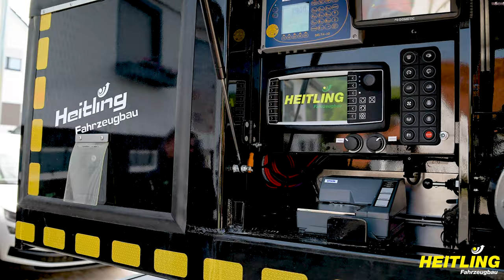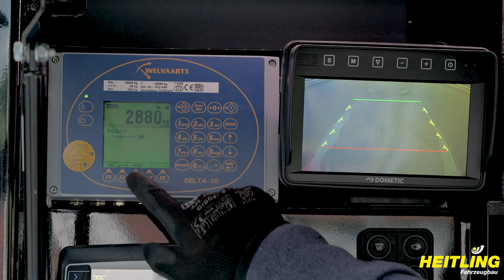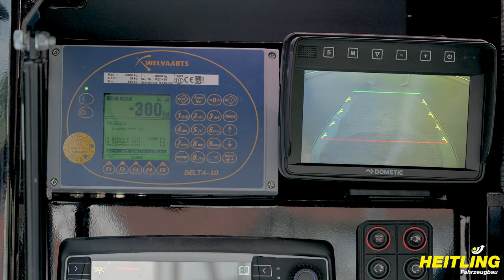Heitling Fahrzeugbau Pellet Floor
Wir stellen in diesem Video unseren neuen Heitling Pellet Floor vor.

- Heitling Pellet Floor - quadratisch, praktisch gut !

www. heitling.de